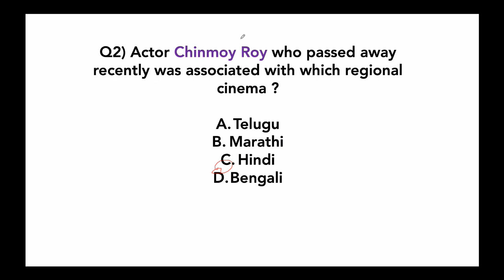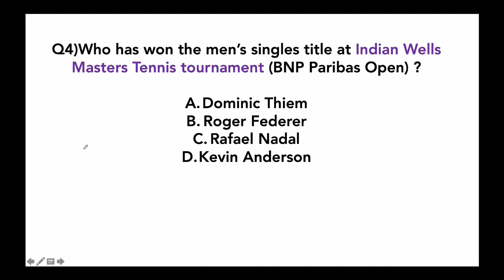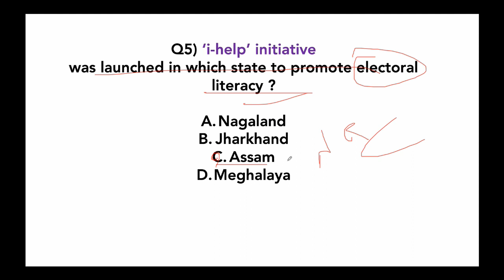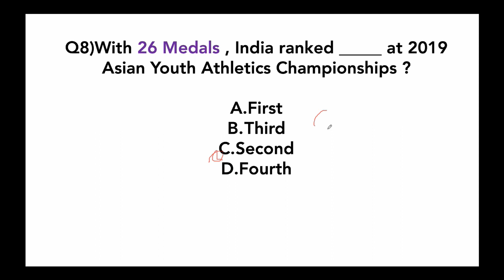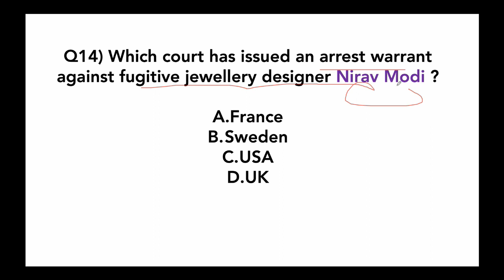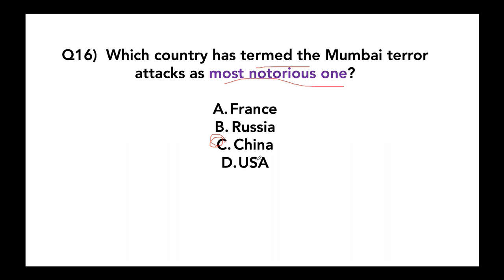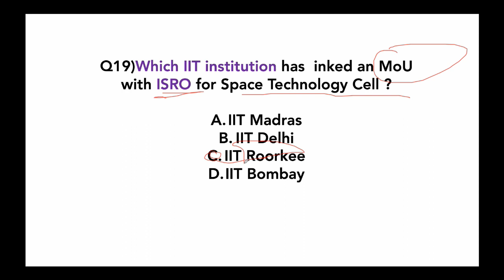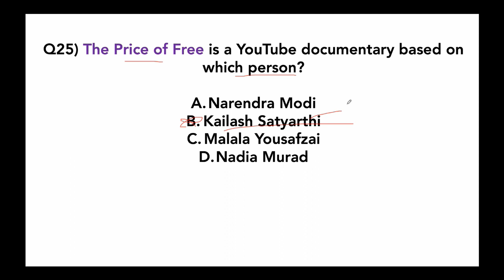MARCH 2019 Current Affairs in English 20 March - Current Affairs for All exams by Dr Gaurav Garg